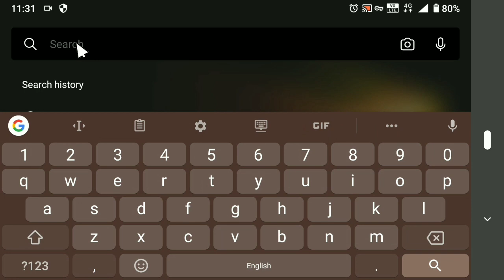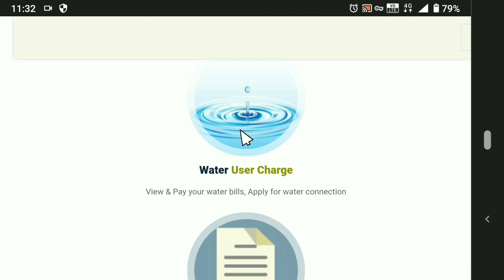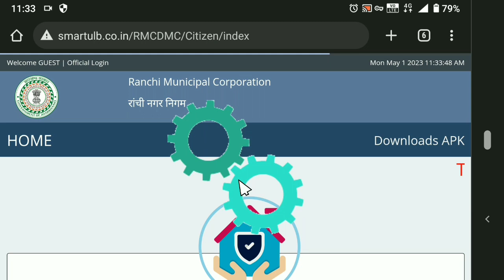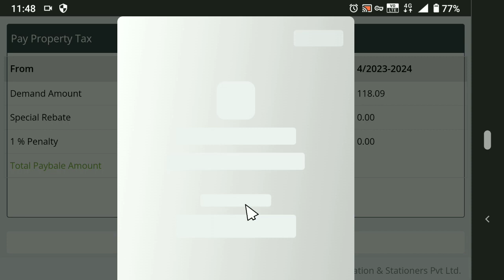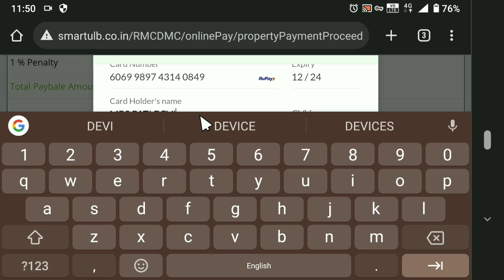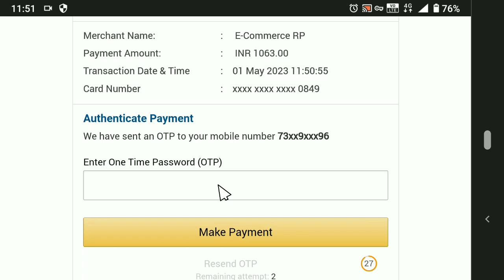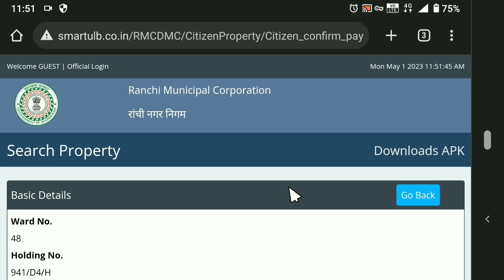holding tax online payment jharkhand || How to Pay Holding Tax Online || Dayatech Hindi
Holding Tax Online Payment Kaise Karen Jharkhand || How to Pay Holding Tax Online || Dayatech Hindi

1.    Like !

3.   Share the video !

My Gears :-

Mic.   :-

Vlogging Tripod :-